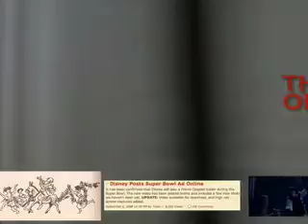Chronicles of a Narnia Fan #39 - First Reviews, Part 2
90 days to go... SPOILERS! (That's my final warning. In the future, I'm not going to bother saying there are spoilers. Because nearly every video will probably have big spoilers from now on)